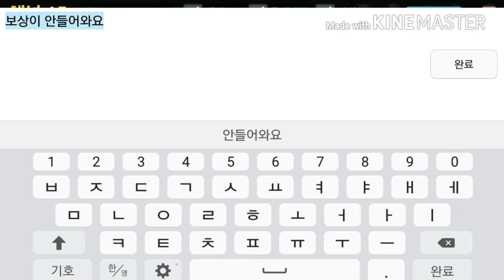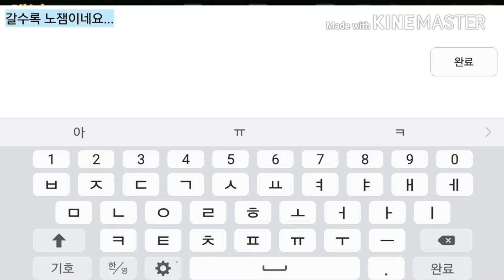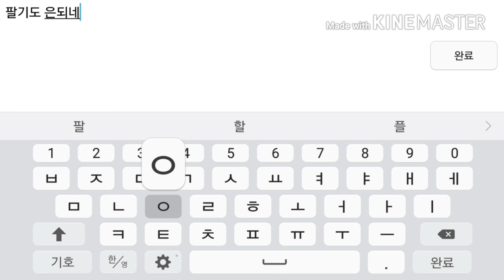[YT퍼스트] 스솔 보상이 안들어오다???핵역대급영상!!!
출첵 , 협동전 보상이 안들어오고 우편에서 가방으로 들어왔다고는 뜨지만 오류로 무기가 안들어오고 심지어 무기 팔기도 안되네요.

영자님 영상보시면 빠른 수정 부탁드립니다.

유저분들은 어떻게 생각하시나요?
댓글 부탁드립니다.

☆YT퍼스트의 공식페이지☆

블로그:내 블로그에 초대합니다~
YT 퍼스트의 유튜버 블로그 | YT 퍼스트

팬밴드:YT 퍼스트 팬밴드 밴드에 들어오세요.
from. YT 퍼스트